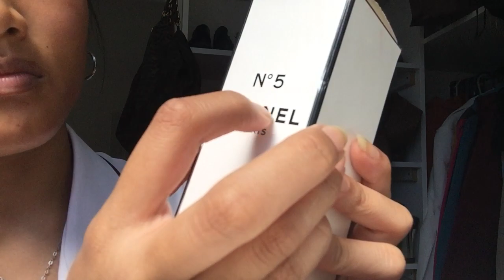ASMR || Fast Tapping On White Triggers